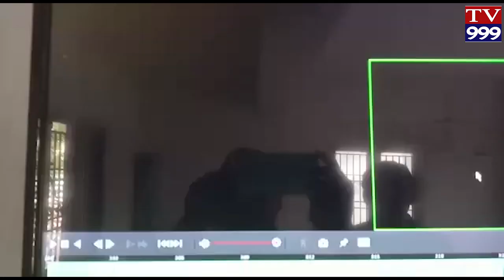VINUKONDA PATTANAM MARKAPURAM RO AD LO DONGLA HALCHAL TV999 NEWS